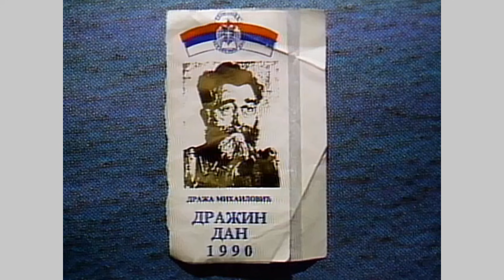Војвода Ђујић Винона 1990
Дражин Дан  Винона Канада 1990 год.